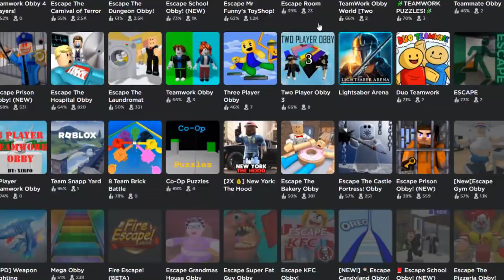ESCAPE THE HOSPITAL In Roblox! (Teamwork Obby) - Roblox